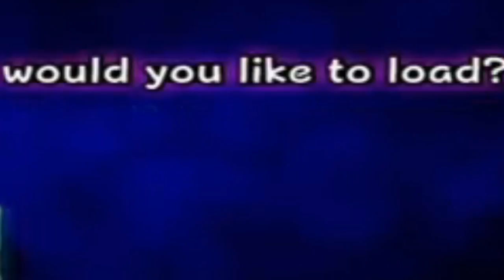My Top 5 Childhood Games!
I'm back! So let's start by going back to the past. My childhood and the games that constructed it!